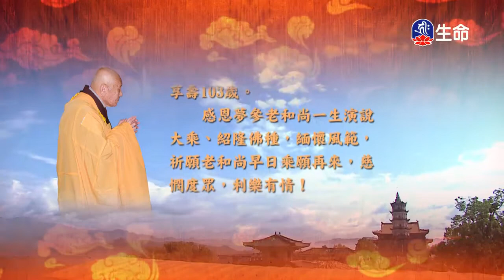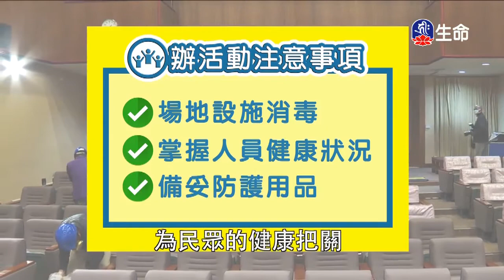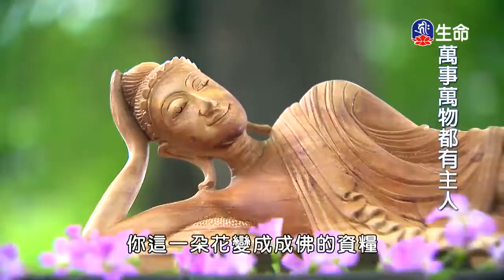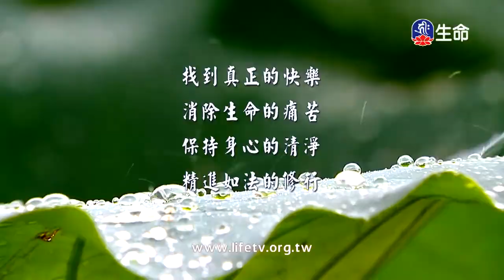世主妙嚴品(46)夢參老和尚-2_長老法語_(lifetv_20200416_09：30)